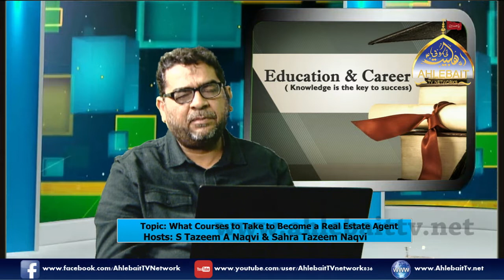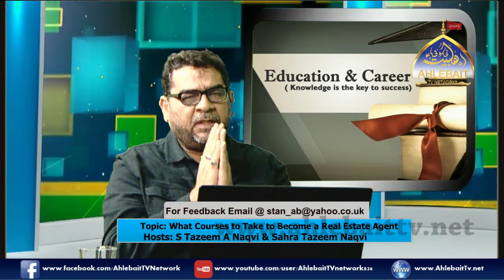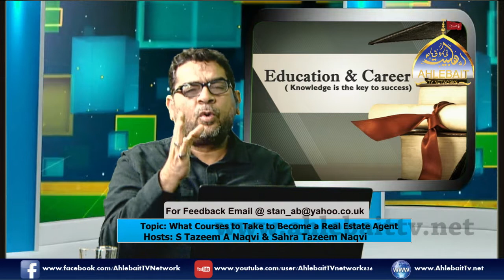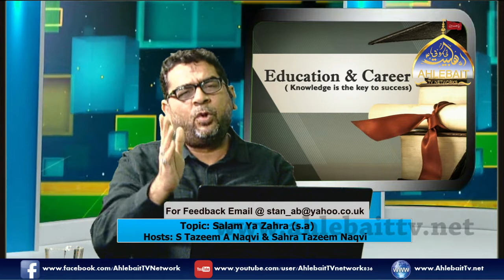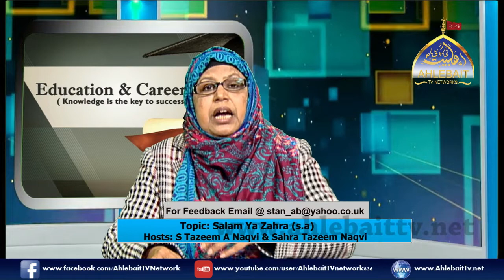Education And Career with Tazeem Naqvi ans Sarah Tazeem Naqvi I 21 01 2019